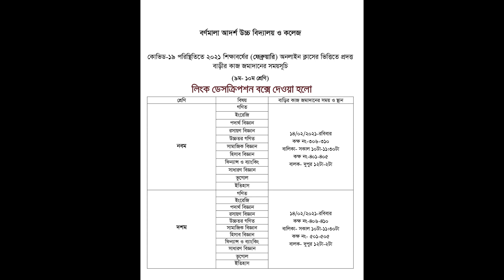ফেব্রুয়ারি ২১ এর নবম ও দশম শ্রেণির বাড়ির কাজ (Home work)